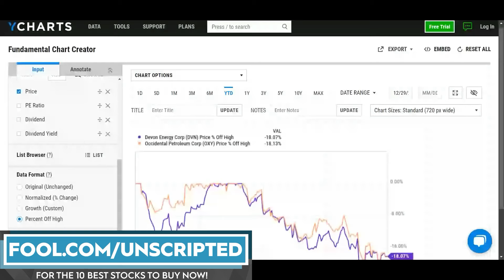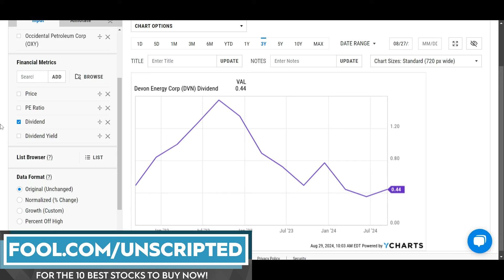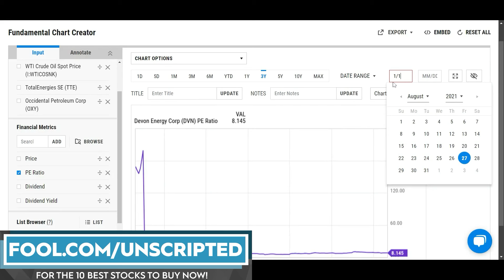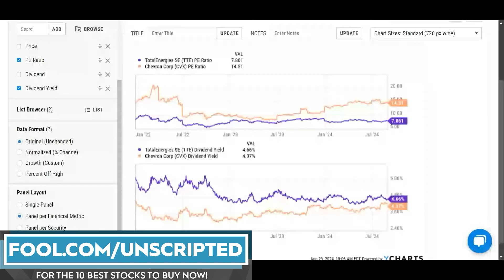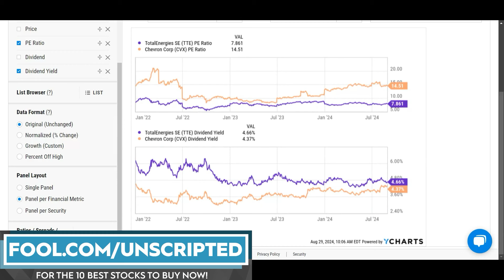Better Than Buffett: 3 Oil Stocks to Buy Instead of Oxy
Stocks discussed: DVN, TTE, MPC